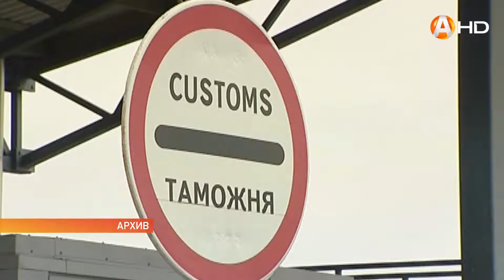КПП на госгранице с соседями перешли на зимний график работы